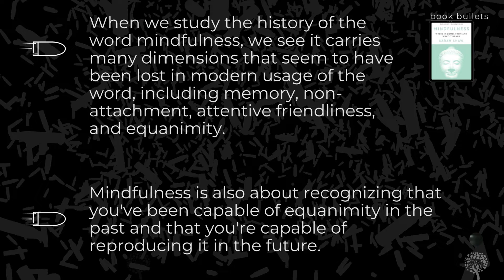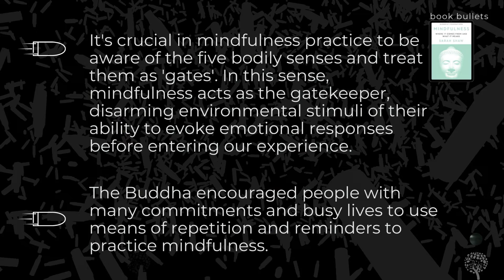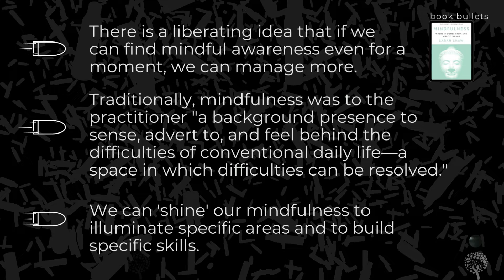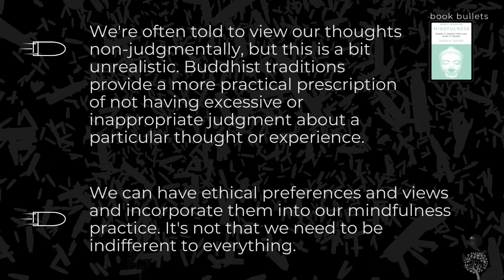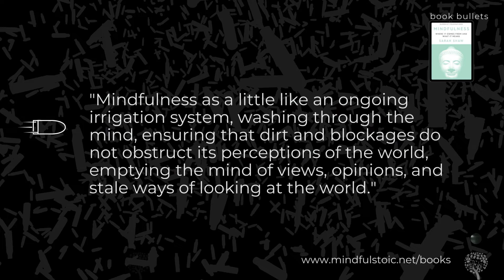Book Summary: Mindfulness: Where It Comes From And What It Means by Sarah Shaw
Here are some key takeaways from the book Mindfulness: Where It Comes From And What It Means by Sarah Shaw
We publish at least one book summary in this format each week.
For a robust and curated collection of recommended books inspired by mindfulness, Stoicism, and personal growth, check out

In you enjoy our content, a great way to support us is by considering the offer below: